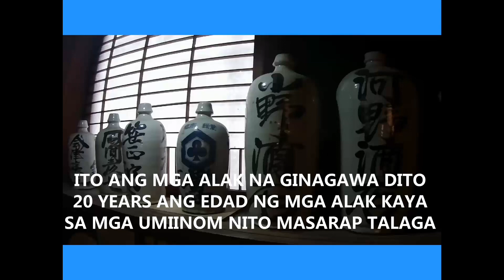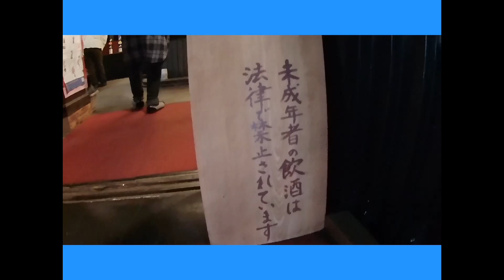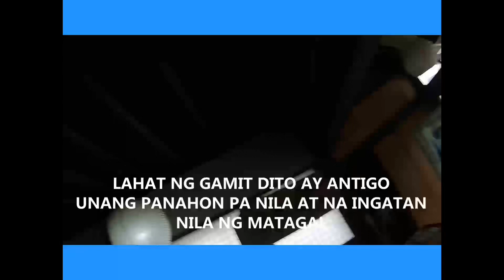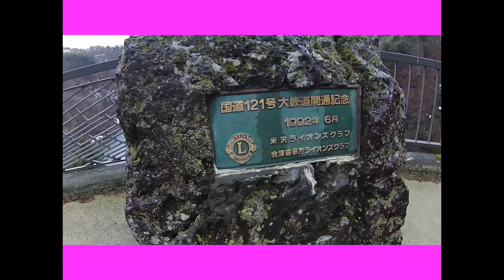On February 2024, a Winter Time in Fukushima Ken' my Journey begin'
A beautyfull day at Fukushima ken' a 2 days vacation stroll tine'